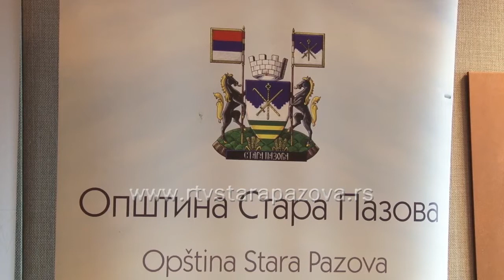Značaj Regionalnog sajma privrede u Novoj Pazovi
U Privrednoj komori Vojvodine danas je održana konferencija za novinare povodom predstojećeg Regionalnog sajma privrede u Novoj Pazovi koji će se održati 5. i 6. oktobra na kompleksu sportsko – rekreativnog bazena.